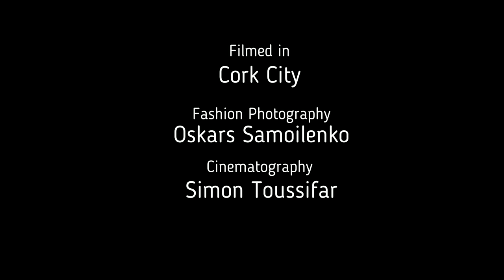Hyperlapse of Cork City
Hyperlapse is a short funky music video that's gives a glimpse into Cork city by day and night through hyperlapse video. Walking around Cork city is fun!

Location: Cork City
System: DJI Pocket 2 Hyperlapse